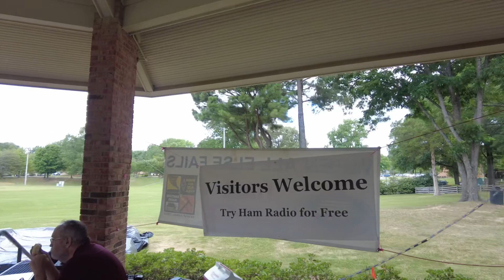Field Day 2021